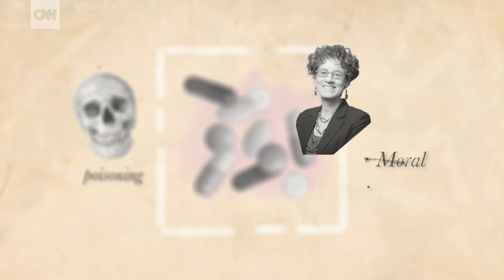Abortion wasn't always taboo in America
Take a look at how abortions went from being widely practiced before the 1880s, to being outlawed after a crusade by the American Medical Association, to then being legalized by the Supreme Court in 1973.